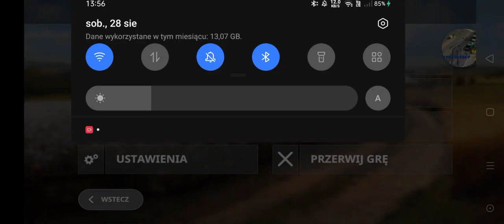Fs20 Mods (old video, possible missing link - check on discord) (toplu link)